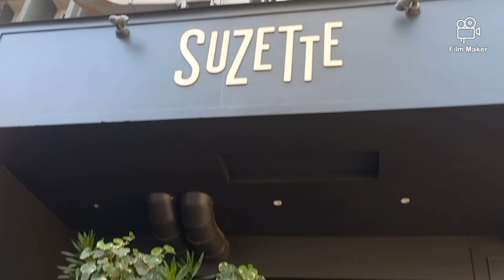Cold in Mumbai, Breakfast at Suzette and the German Consulate | suzakhil (Jan2023)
A Restaurant Recommendation by us if near Inox, application for new Passport for me and feeling cold in Mumbai

Made with Film Maker available on Playstore
Bio:

Suzanne Bernert (born 26 September) is a German-born Indian actress living in India who works primarily in Indian films in various languages.She has acted in films like Ramdhanu - The Rainbow, Honeymoon Travels Pvt. Ltd. and television serials like 7 RCR and Kasautii Zindagii Kay.She acted in Colors TV's historical serial Chakravartin Ashoka Samrat as the first foreign vamp and received nominations and praise for it.She also appeared in the Star Plus serial Yeh Rishta Kya Kehlata Hai.She portrayed Sonia Gandhi on the television series 7 RCR and in the Hindi film The Accidental Prime Minister.
Akhil Mishra is an Indian film and television actor who has worked in films such as Hazaaron Khwaishein Aisi, Gandhi, My Father and television serials such as Pradhanmantri and Uttaran.He was working in the serial Do Dil Bandhe Ek Dori Se.He became famous by doing the cameo role of Librarian Dubey in 3 Idiots. He also acted in Bhopal: A Prayer for Rain.Writer, Director and Actor of Majnu ki Juliet.
Was one of the founding Groups of Prithvi Theater with Vijeta Theater Group.